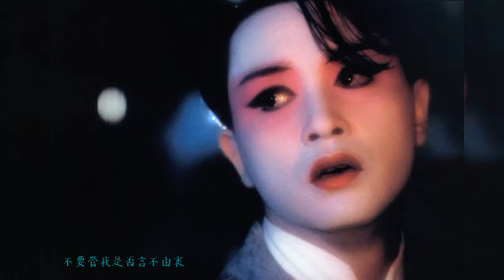《当爱已成往事》张国荣 Leslie Cheung Kwok-wing (Begone Love) 古筝 (Chinese zither/Guzheng) 电影《霸王别姬》主题曲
《当爱已成往事》 由张国荣演唱，  是李宗盛作词、作曲，是电影《霸王别姬》主题曲。

往事不要再提
人生已多风雨
纵然记忆抹不去
爱与恨都还在心里
真的要断了过去
让明天好好继续
你就不要再苦苦追问我的消息
爱情它是个难题
让人目眩神迷
忘了痛或许可以
忘了你却太不容易
你不曾真的离去
你始终在我心里
我对你仍有爱意
我对自己无能为力
因为我仍有梦
依然将你放在我心中
总是容易被往事打动
总是为了你心痛
别留恋岁月中
我无意的柔情万种
不要问我是否再相逢
不要管我是否言不由衷
为何你不懂
只要有爱就有痛
有一天你会知道
人生没有我并不会不同
人生已经太匆匆
我好害怕总是泪眼朦胧
忘了我就没有痛
将往事留在风中
因为我仍有梦
总是为了你心痛
别留恋岁月中
为何你不懂
只要有爱就有痛
有一天你会知道
人生已经太匆匆
忘了我就没有痛
将往事留在风中
为何你不懂
只要有爱就有痛
有一天你会知道
人生已经太匆匆
忘了我就没有痛
将往事留在风中